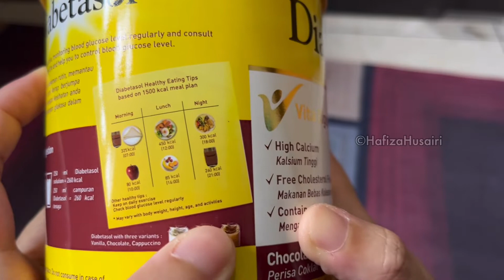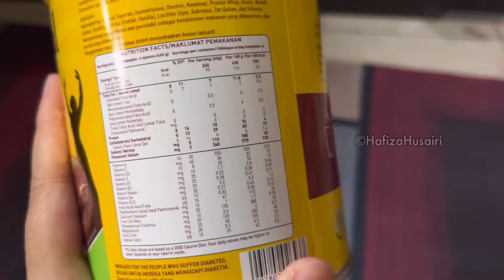Unboxing Diabetasol Perisa Coklat | Shopee Malaysia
Disebabkan gula mak tak terkawal dan mak pun tak jaga makan sgt.. kita beli minuman khas untuk diet..

♬ MUSIC CREDIT ♬
Title:
Artist: